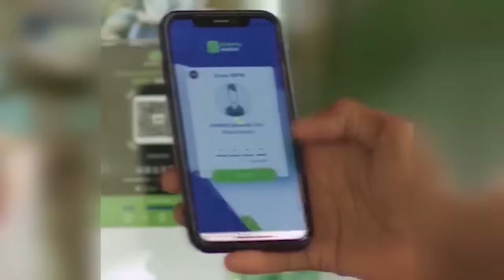WARKA DUHUR EE KNN 06 05 2024